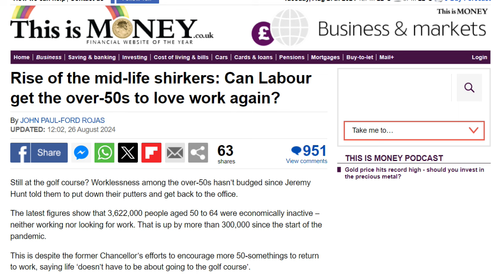New Neighbours, Making Pies And UC Goes Silent On Me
Here are links to the articles I mention at the beginning of this video: